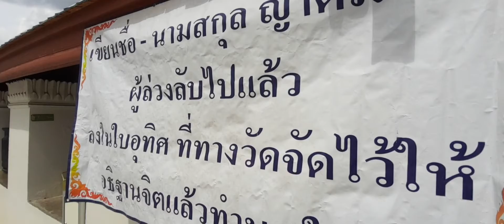ไปกราบ นมัสการพระบรมธาตุเมืองนครศรีธรรมราช